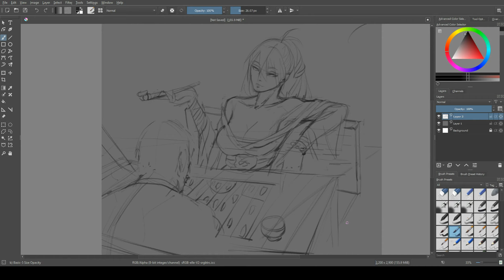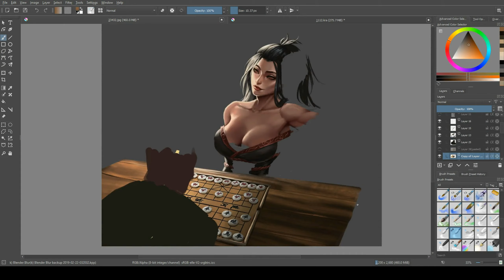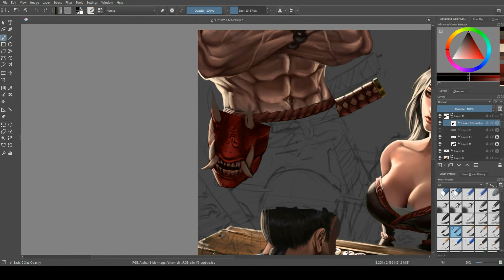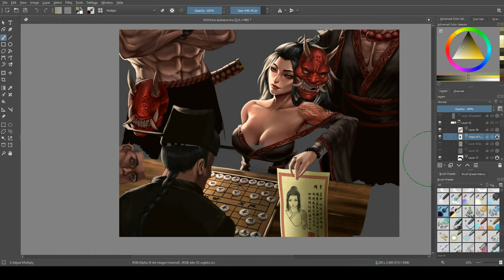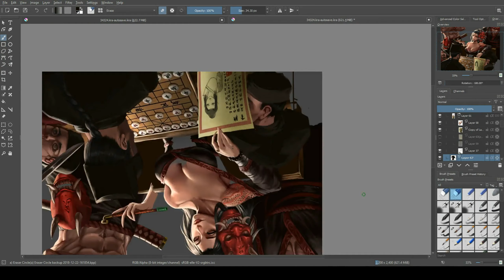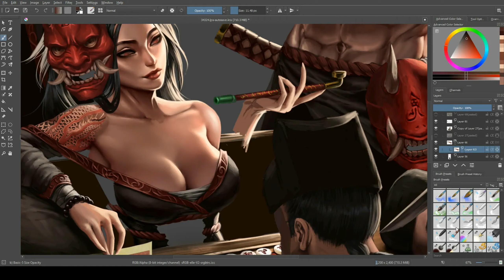[Speedpaint] Bounty on the wrong head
Painted my oc as my final school assignment